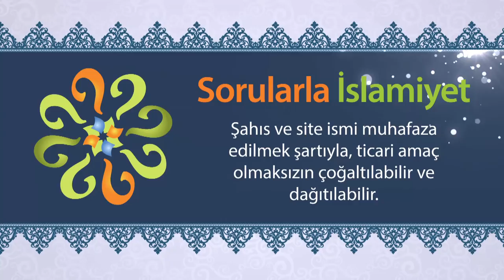Yolcu (seferî) olanlara tanınan ruhsatlar nelerdir?